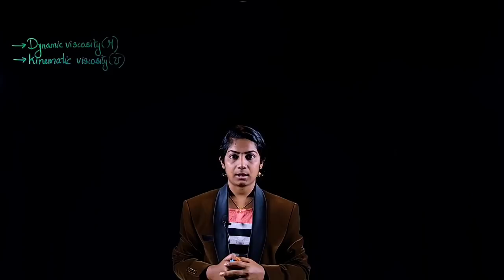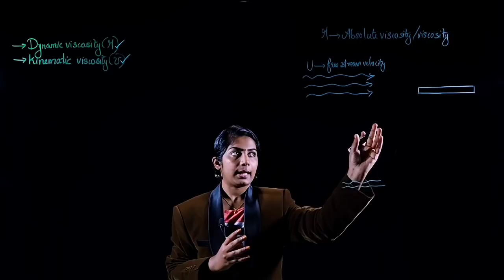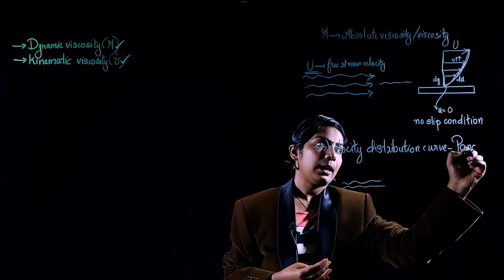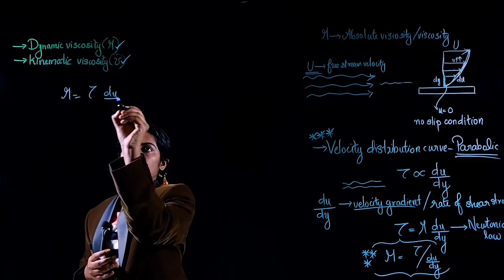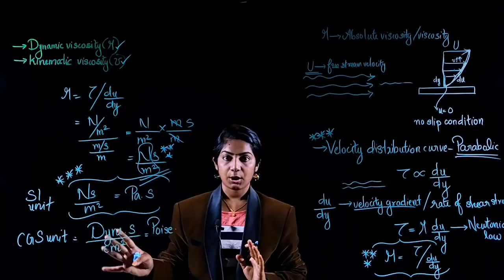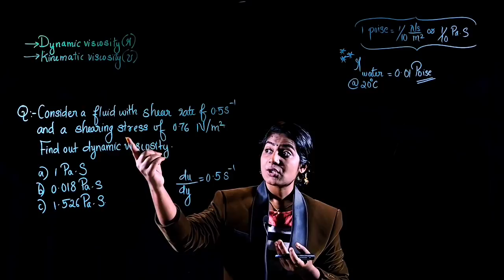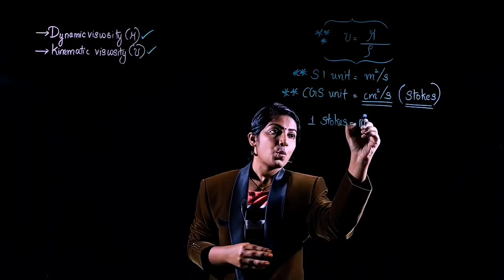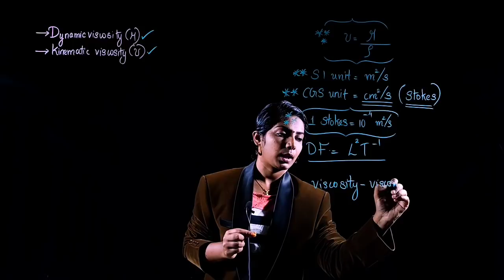FLUID PROPERTIES | FREE OVERSEER COURSE | Gravity Engineers Academy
OVERSEER EXAM നു വേണ്ടി ആത്മാർത്ഥമായി പ്രയത്നിക്കുവാൻ നിങ്ങൾ തയ്യാറാണോ? അതും കൃത്യമായ Study Plan- നോട് കൂടി ?
നമ്മുടെ YouTube/Fb/WhatsApp/Telegram Platform ലൂടെ മികച്ച HD Quality Video Contents തികച്ചും സൗജന്യമായി ലഭിക്കുന്നു, അതിനോടൊപ്പം PDF Notes ഉം, DAILY TESTS ഉം.

✅ ഈ Complete Overseer പാക്കേജിലൂടെ നിങ്ങൾക്ക് ലഭിക്കുന്നത്.

➡️ Free Curated Pdf Notes
➡️ Free Topic-wise Tests
➡️ Free 7Days | 7 Overseer Mock Tests

How to Register in Our App :-

1. Download our personalized app
2. Register in the app, with your details and select group "FREE OVERSEER"
3. After logging in, select course "OVERSEER"